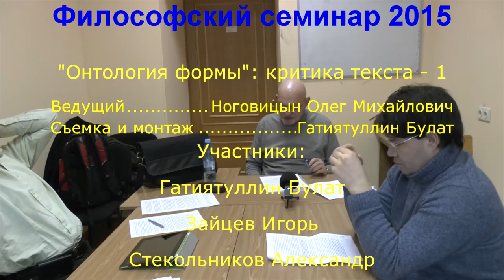Ноговицын О.М. "Онтология формы", сезон 2015: критика текста - 1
Обсуждение итогового текста "Онтологии формы". Общее обозрение системы философии Ноговицына Олега Михайловича. Состоялось 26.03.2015.
Докладчик: Ноговицын Олег Михайлович (к.ф.н.), автор концепции и текста
Оппоненты: Гатиятуллин Булат (к.ф.н), Зайцев Игорь (к.ф.н.), Стекольников Александр (к.б.н.)